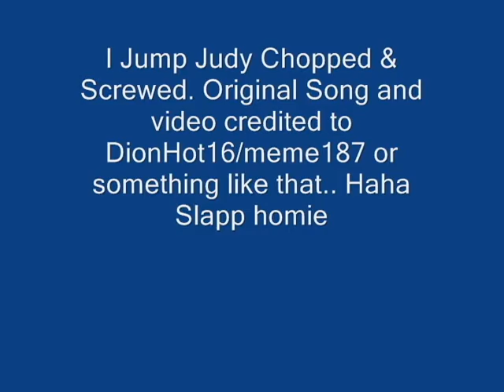Dion I Jump Judy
'I jump judy by dion and the hot 16, chopped and screwed by Virtual DJ...Natta'I'Mean